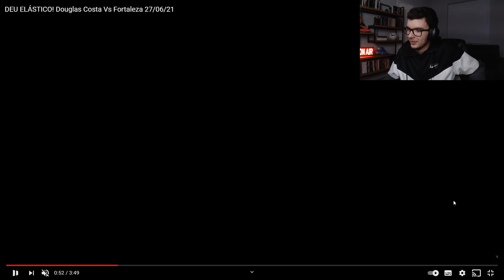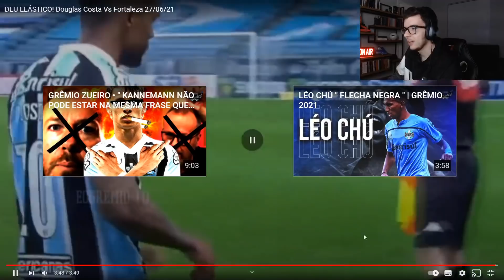DOUGLAS COSTA METEU ELÁSTICO, BALÃO E BRINCOU!! DOUGLAS COSTA JOGOU MUITO VS. FORTALEZA!!!